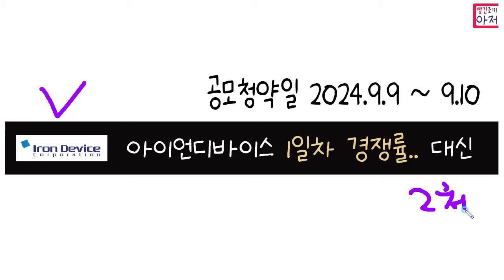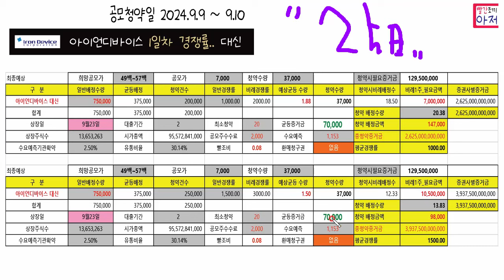아이언디바이스 1일차 경쟁률.. 대신 최종예상